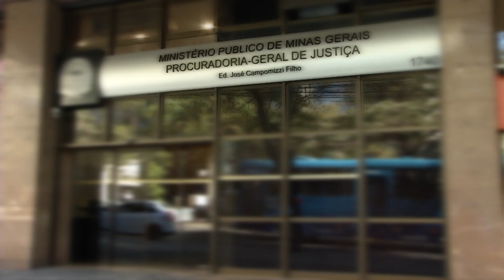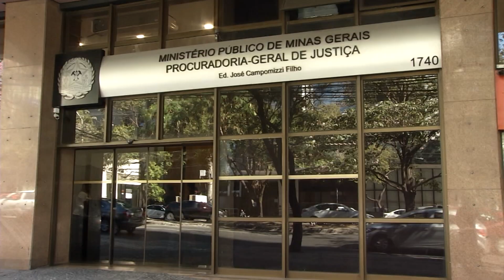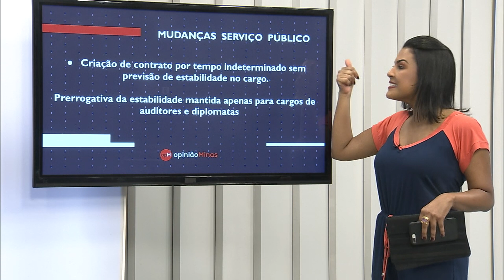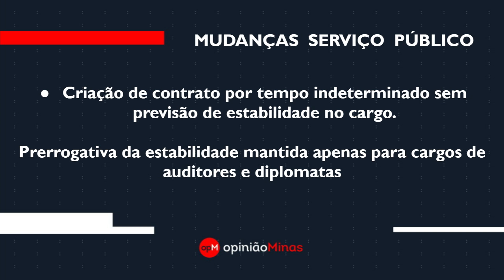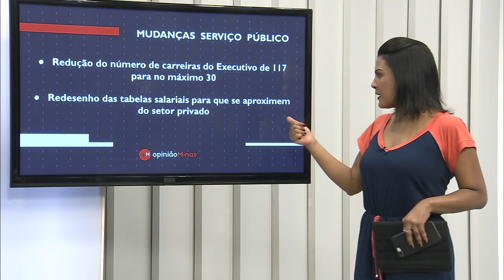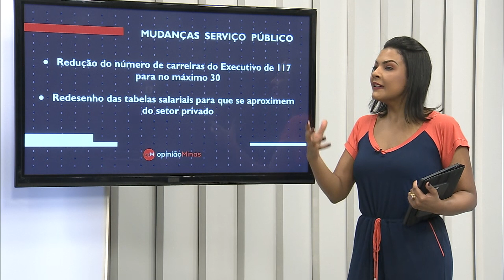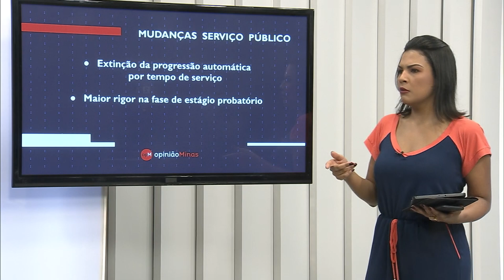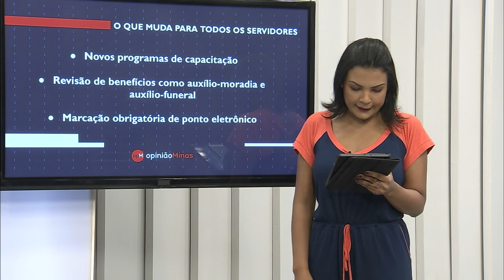A Reforma Administrativa e os rumos do serviço público - Opinião Minas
Passar em um concurso público é uma meta de muitos profissionais para a carreira. Os benefícios de ser servidor público, a estabilidade, o plano de carreira, são atrativos que levam muitas pessoas a optarem por esse caminho profissional. Entretanto, muitos desses benefícios estão ameaçados com a Reforma Administrativa proposta pelo governo federal. Um dos objetivos é cortar os altos gastos com o funcionalismo público. Mas entre juízes e professores, a realidade é bem diferente. Esse foi o tema do Opinião Minas de hoje, que contou com a presença da professora de direito administrativo da UFMG, Cristiana Fortini e da professora do curso de administração pública da Fundação João Pinheiro, Kamila Pagel.

- Programa reprisado às 18 horas na Rede Minas.

- Programa na íntegra disponível também em nosso Facebook.